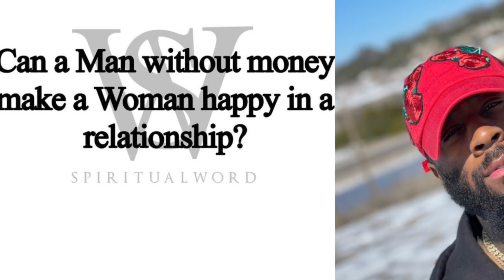Women Are Never Happy By Themselves